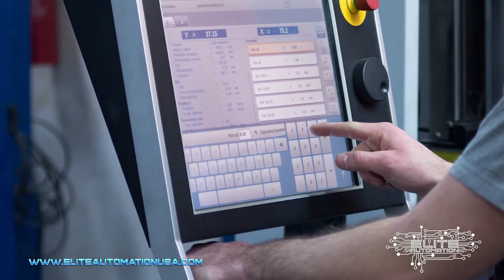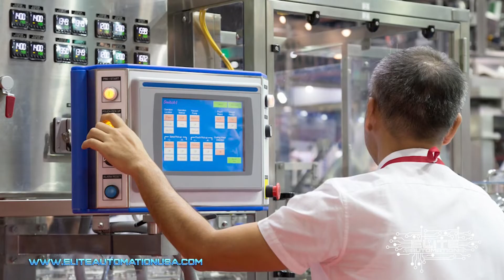First Skills To Learn In Robotics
In this video, you will gain strategic and key points about the first skills to learn in robotics. Watch and learn as Malachi Greb, CEO of lite Automation shares his in-depth knowledge and experience in the field of robotics, engineering, automatin and manufacturing. Whether you are shifting careers, confused about what to study or what course to take in the field of engineering, automation and robotics, this video is for you.

EliteAutomationUSA.com
Evansville, In